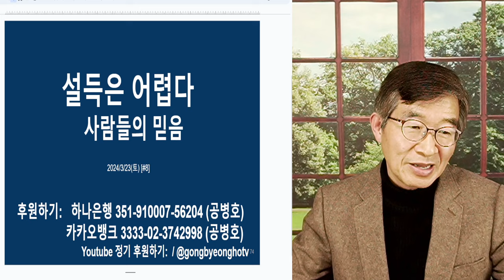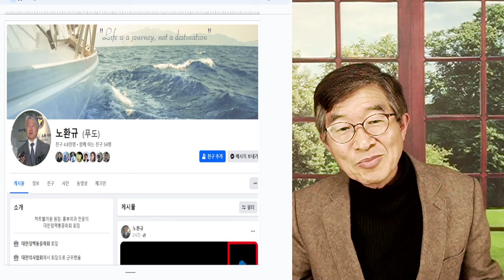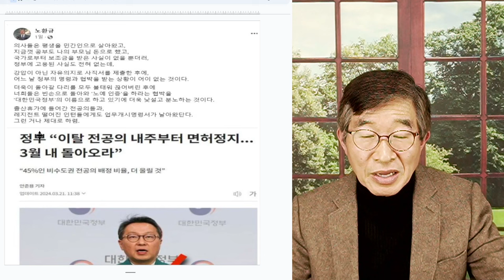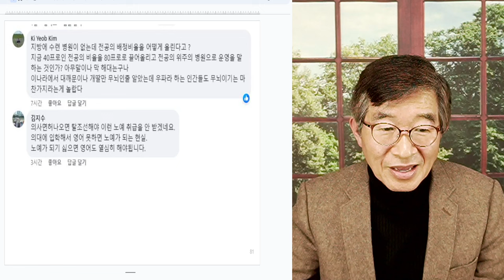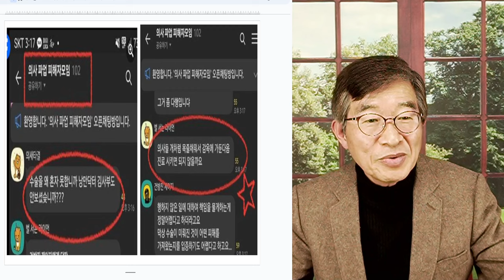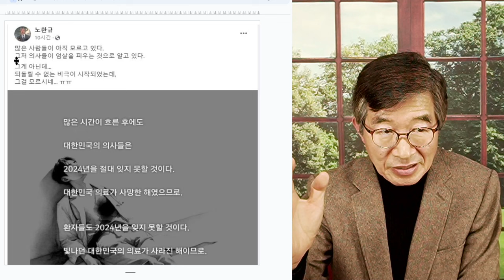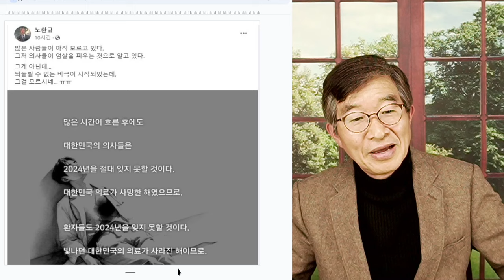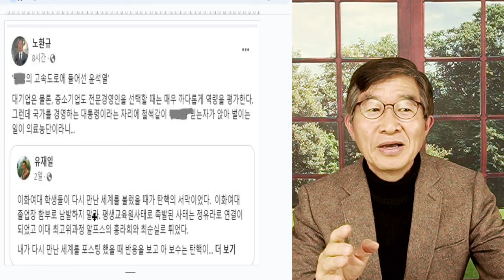설득은 어렵다 / 통념과 상식 그리고 본성을 벗어나는 경우 / 의사정원 확대에 대한 다수의 생각, 되돌리는 것은 거의 불가능 [공병호TV]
Bitcoin : 3MTW849AkP2ftLeSK2teZHMmzLu7Z83s9U